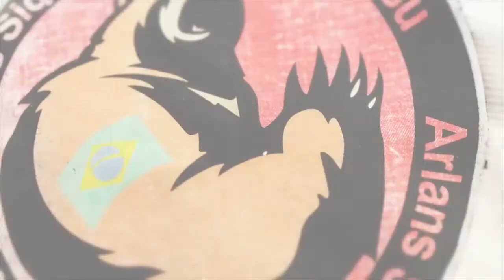Arlans Siqueira Brazilian Jiu Jitsu - The Game of Human Chess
A short documentary about Professor. Arlans Siqueira, the first ever Brazilian Jiu Jitsu instructor to set his foot on British soil. In this documentary Arlans recalls memories from his early days of teaching and describes the unique elements that led Brazilian Jiu Jitsu to be one of the most prestigious forms of self-defence and sports systems on the planet. Regardless of the business values in the martial art, Arlans further explains the importance of commitment, unity, loyalty and technicality behind the martial art and how those values build up a certain character who goes on to achieve the ultimate goal of "Black Belt" in Brazilian Jiu Jitsu.